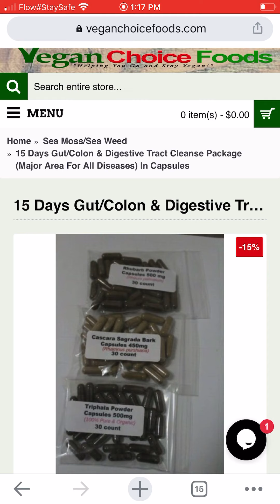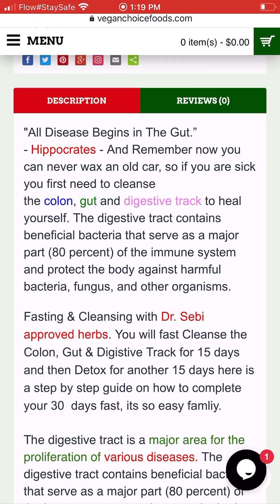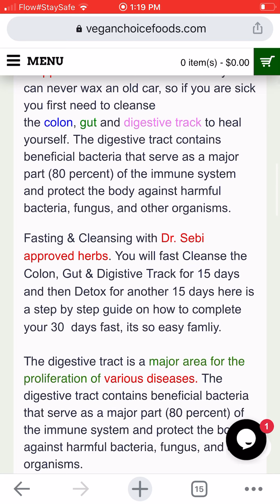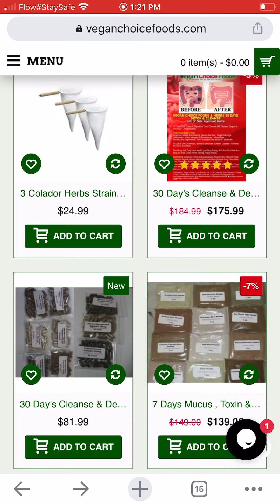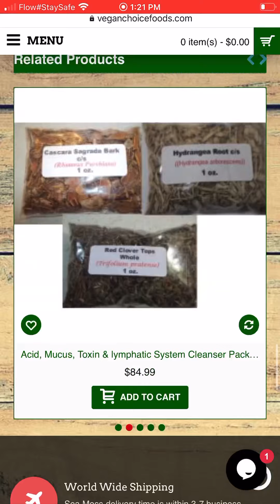All Disease Begins in The Gut.” - Hippocrates- Cleanse Your Colon With Dr. Sebi approved herbs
And Remember now you can never wax an old car, so if you are sick you first need to cleanse the colon, gut and digestive track to heal yourself. The digestive tract contains beneficial bacteria that serve as a major part (80 percent) of the immune system and protect the body against harmful

Fasting & Cleansing with Dr. Sebi approved herbs. You will fast Cleanse the Colon, Gut & Digistive Track for 15 days and then Detox for another 15 days here is a step by step guide on how to complete your 30  days fast, its so easy famliy.